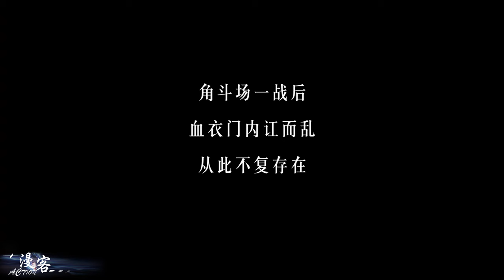🔥武动乾坤第一季全篇！！废材林动逆风开局，开创武祖之路！！【武动乾坤 Martial Universe 】